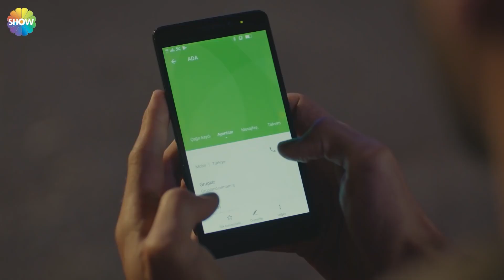Mert, Nalan'ı ziyaret ediyor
Mert, Nalan'ı hastanede ziyaret ediyor.

Oyuncular:

Hafsanur Sancaktutan
Yağız Can Konyalı
Selim Bayraktar
Melisa Döngel
Korel Cezayirli
Eda Şölenci
Didem İnselel
Oktay Çubuk
Deniz Altan
Sezin Bozacı
Hülya Şen
        ve
Durul Bazan
        ve
Laçin Ceylan
        ve
Nusret Çetinel